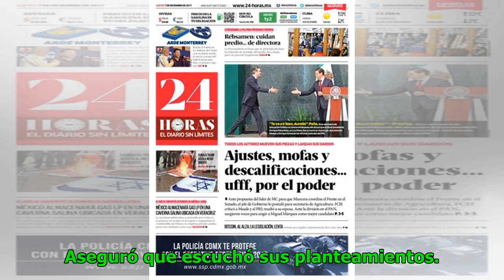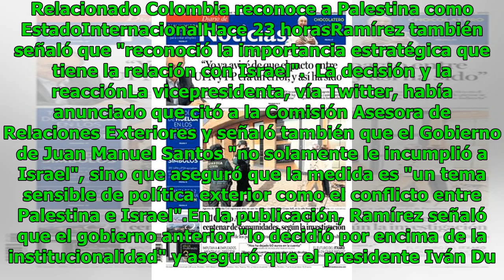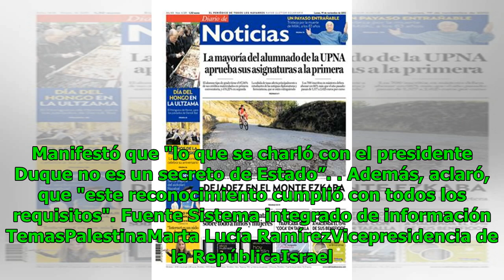Israel expresó formalmente preocupación por reconocimiento de Palestina como Estado Noticias 24/7